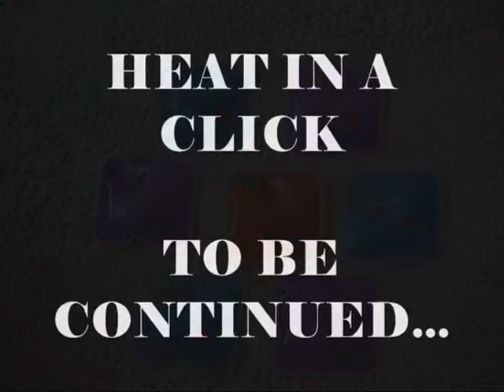heat in a click part1.wmv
Enjoy Heat in a Click !